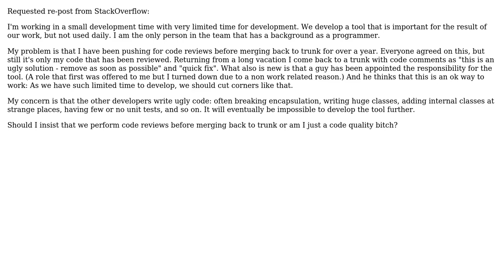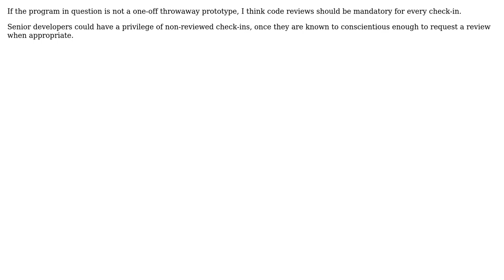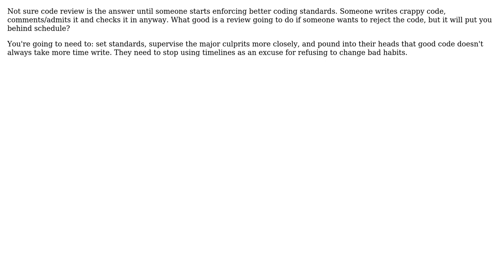Software Engineering: Should I insist that we perform code reviews before merging back to trunk?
With thanks & praise to God, and with thanks to the many people who have made this project possible! | Content (except music & images) licensed under CC BY-SA | Music | Images & others | With thanks to user Wolph user user463923 user JeffO user Jeff Atwood user Hila user dbkk and the Stack Exchange Network Trademarks are property of their respective owners. You are responsible for your own actions.